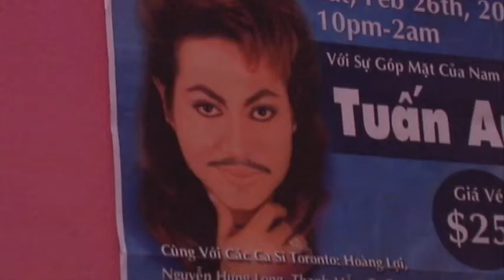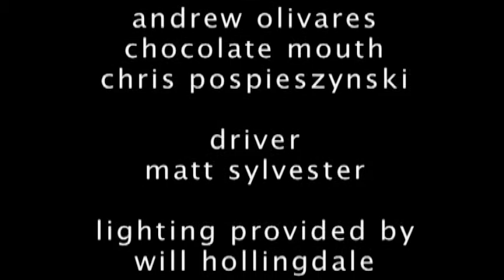SHORT: Chocolate Mouth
What does it take to believe? What is the nature of magic? Is it weird to take candy from someone else's antlers? Let Chocolate Mouth take you on a journey that will anwser these questions and show you the meaning of true friendship along the way. A tragic tale of two friends and one magical quadruped that will mesmerize your imagination and capture your heart.